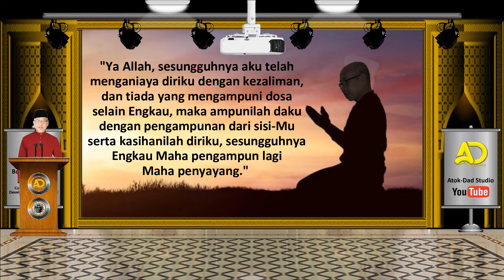Taubat Seorang Hamba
Sekadar memperingatkan diri sendiri